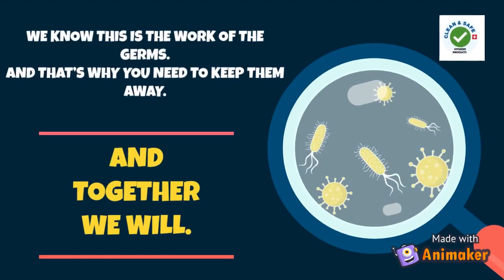Foot Operated Hand Wash Station with Built In Liquid Soap Dispenser Foot Operated Hand Wash Station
Keep Clean , Maintain Hygiene , Stay Safe ,

Dealership Enquiries also welcome.

Also Searched for Using

diy foot operated hand wash station foot operated hand wash station nz
foot activated hand wash station foot operated hand wash station online
foot operated hand wash foot operated hand wash station osha
foot operated hand wash basin foot operated hand wash station quiz
foot operated hand wash machine foot operated hand wash station quora
foot operated hand wash station foot operated hand wash station requirements
foot operated hand wash station amazon foot operated hand wash station review
foot operated hand wash station bangalore foot operated hand wash station stations
foot operated hand wash station chennai foot operated hand wash station stations in chennai
foot operated hand wash station equipment foot operated hand wash station stations in india
foot operated hand wash station experiment foot operated hand wash station table
foot operated hand wash station guide foot operated hand wash station uk
foot operated hand wash station hyderabad foot operated hand wash station use
foot operated hand wash station in chennai foot operated hand wash station video
foot operated hand wash station in india foot operated hand wash station videos
foot operated hand wash station inspection foot operated hand wash station wagon
foot operated hand wash station job description foot operated hand wash station work
foot operated hand wash station kirchdorf foot operated hand wash station xl
foot operated hand wash station kit foot operated hand wash station xls
foot operated hand wash station list foot operated hand wash station youtube
foot operated hand wash station machine foot operated hand wash station zero
foot operated hand wash station maintenance foot operated hand wash station zomato
foot operated hand wash station name foot operated hand wash station zone
foot operated hand wash station near me foot operated wash basin
ss hand wash station portable foot operated hand washing station